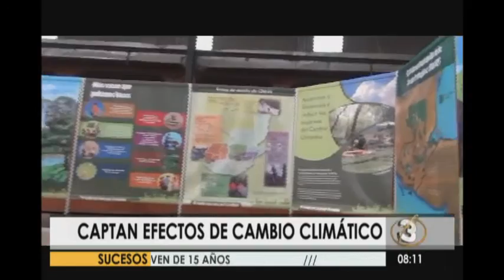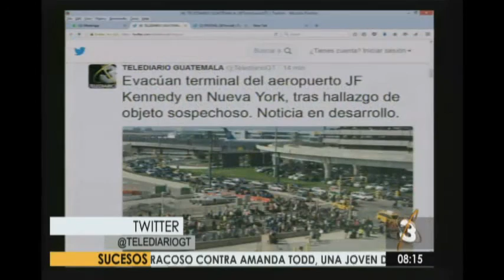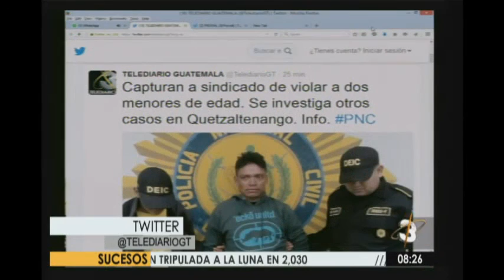Telediario Express: Programa del 29 de Junio de 2016